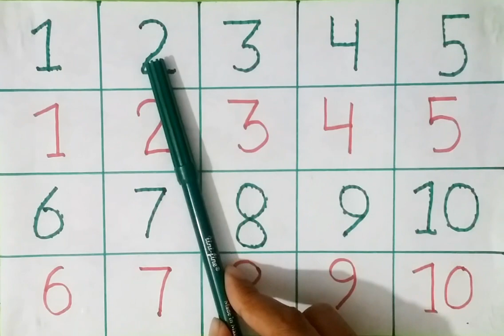For kids number | writing number 1 to 10 | coloring number |123 number name for kids |counting 1to10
For kids number | writing number for kids | 1 to 10 | how to read and write numbers | 123 song |12345

learn numbers
learn numbers 1 to 10 and have fun learning numbers by counting then one by one.

this is an Use video that you can watch along with nursery rhymes.